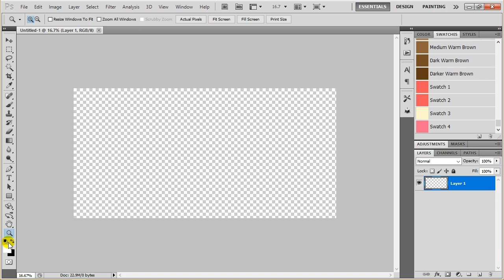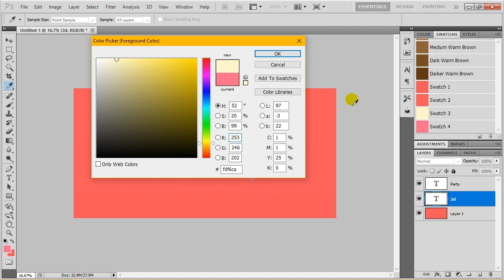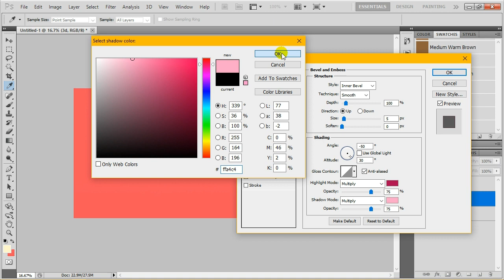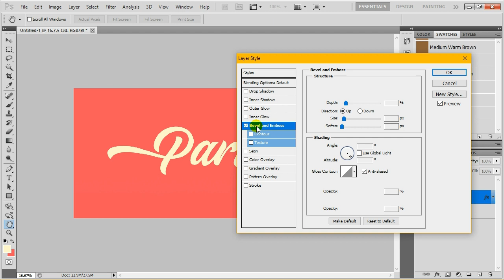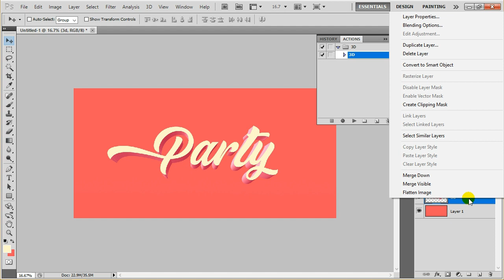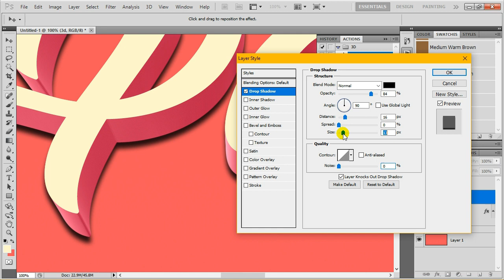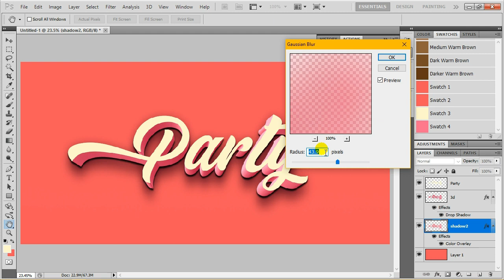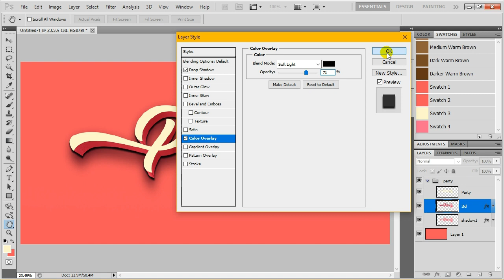How to Make 3D Text in Photoshop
DOWNLOAD FONT